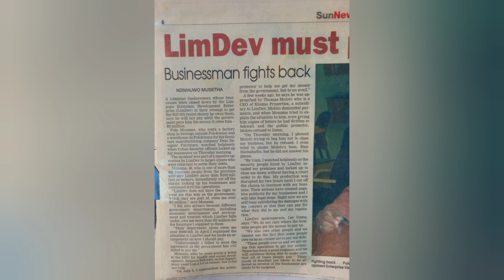Businessman fights back, By Ndivhuwo Musetha. (Sunday Sun)